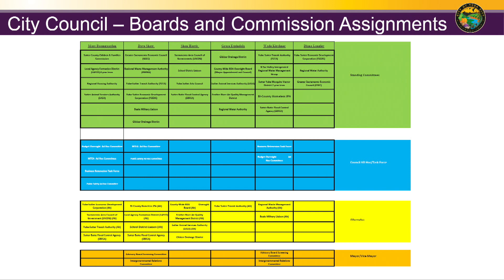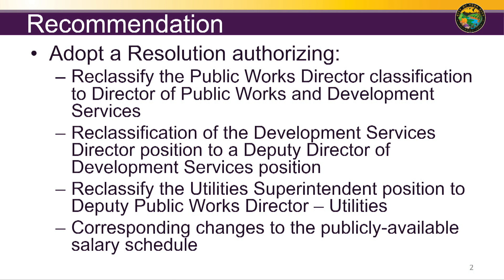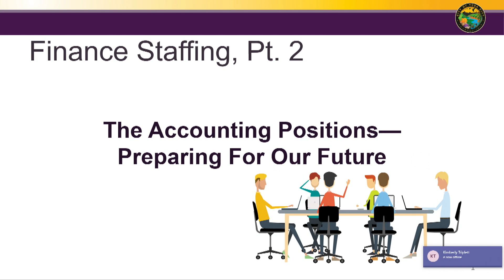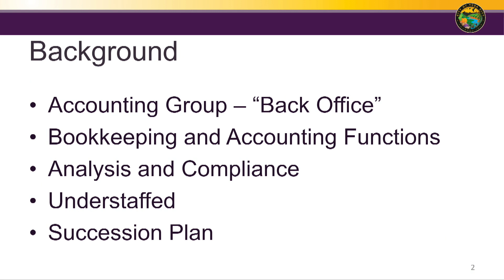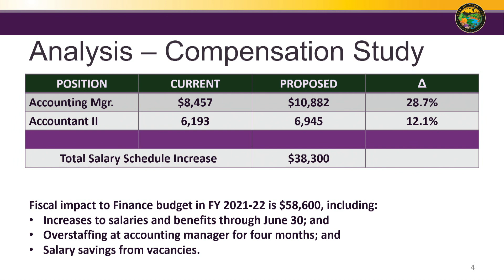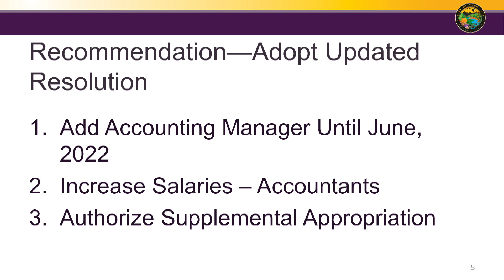Yuba City Council Meeting 2-1-2022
0:00:00 - Intro
0:03:43 - Item 1
0:10:41 - Item 2
0:18:11 - Item 3
0:22:32 - Items 4 - 8
0:38:54 - Item 9
0:59:52 - Item 10
1:00:54 - Item 11
1:04:06 - Item 12
1:04:43 - Item 10 - Continued
1:13:28 - Item 13
1:14:40 - Item 14